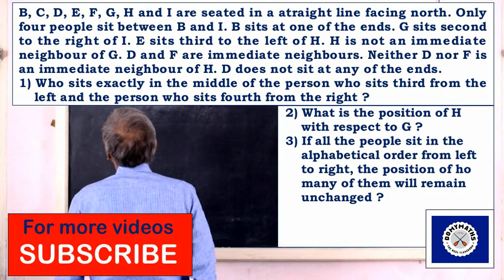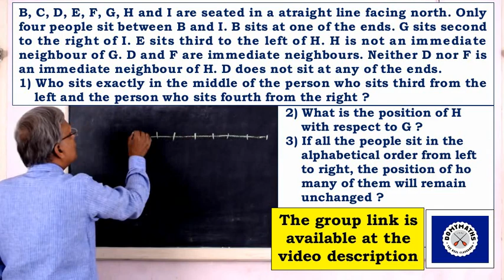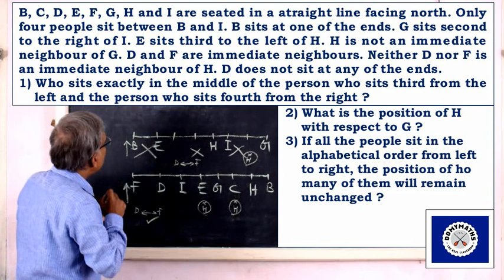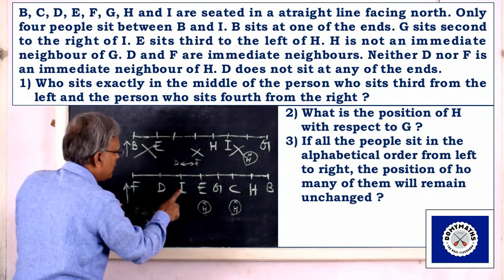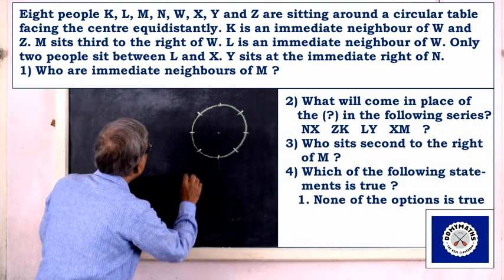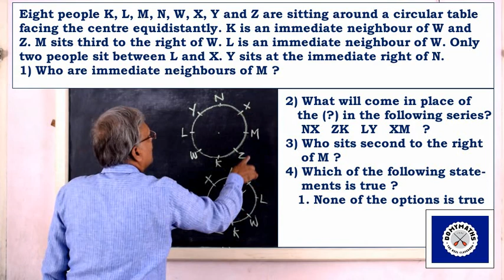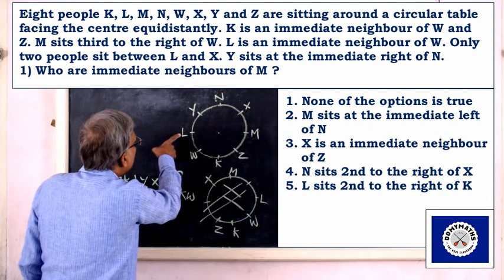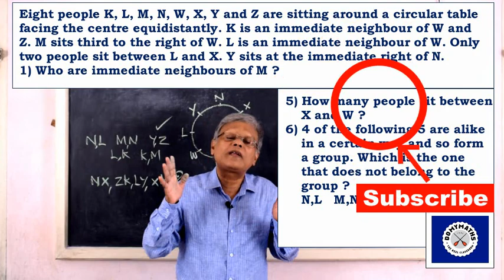Circular seating arrangement for ibps clerk | DOMYMATHS | IBPS/SBI PO/Clerk | RRB | CSAT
Please watch this video to learn how to solve puzzles on circular seating arrangement for ibps/sbi clerk and ibps/sbi po.

With regards
For DOMYMATHS
M V LEEN
NICE, Kollam